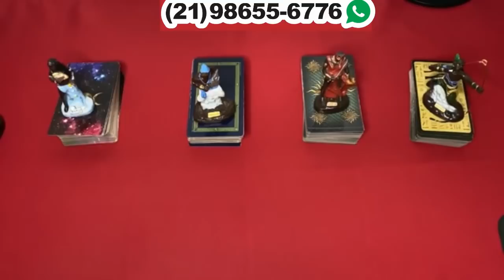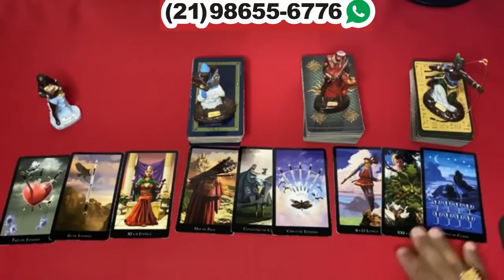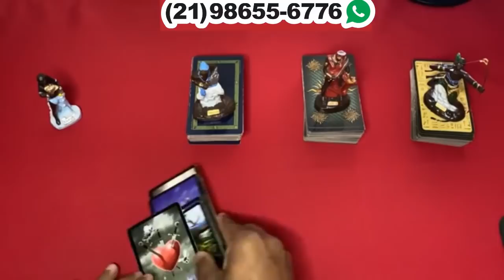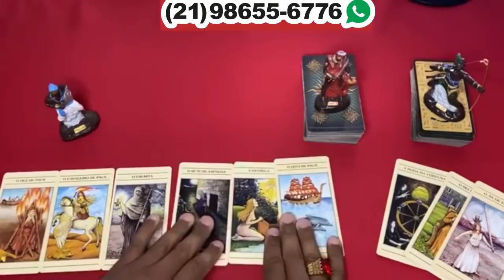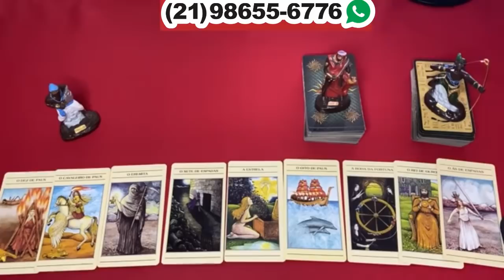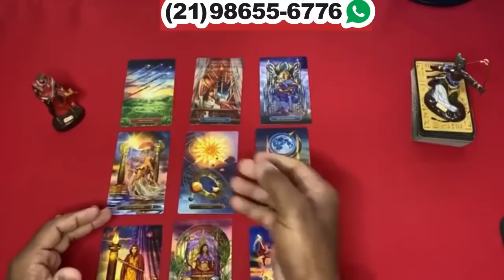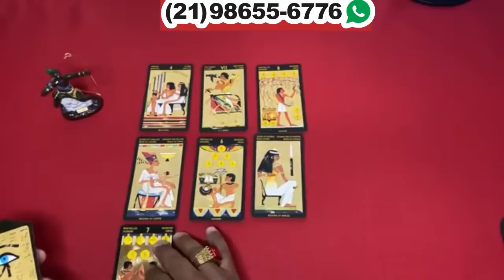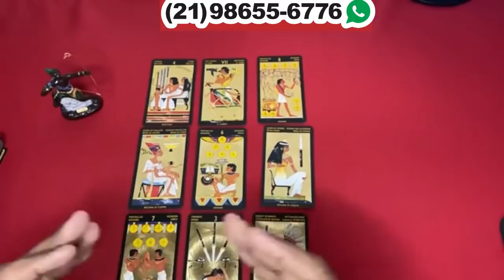❤️✨️ REVELAÇÃO URGENTE DO TAROT DO AMOR ✨️❤️ SOBRE SUA VIDA AMOROSA❤️ | Tarot Responde